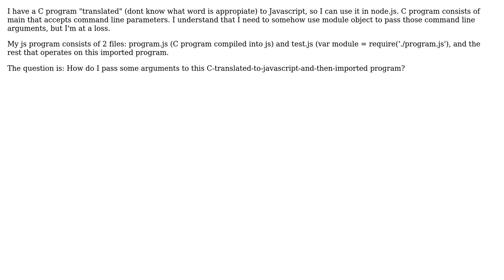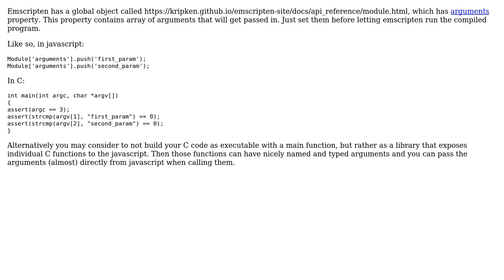Software Engineering: Emscripten - passing command line arguments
With thanks & praise to God, and with thanks to the many people who have made this project possible! You are responsible for your own actions.